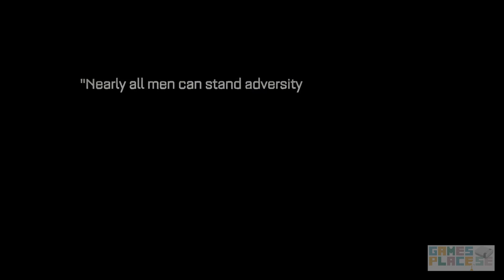Call of duty Advanced Warfare Video game trailer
Call of Duty Advanced Warfare game trailer

Activision, Sedgehammer games

Action game, FPS game, Call of duty game,

Playstation 3, Playstation 4, Xbox 360, Xbox One, PC

Call of Duty: Advanced Warfare envisions the powerful battlegrounds of the future, where both technology and tactic have evolved to usher in a new era of combat for the franchise. Delivering a stunning performance, Academy Award winning actor Kevin Spacey stars as Jonathan Irons -- one of the most powerful men in the world -- shaping this chilling vision of the future of war. The game takes place in a plausible future in which technological progress and today's military practices have converged with powerful consequences. In this carefully researched and crafted vision of the future, Private Military Corporations (PMCs) have become the dominant armed forces for countless nations outsourcing their military needs, redrawing borders and rewriting the rules of war. And Jonathan Irons, the founder and president of the world's largest PMC, Atlas Corporation, is at the center of it all.

Suit up for combat in exoskeletons that evolve every aspect of a soldier's battle readiness, enabling combatants to deploy with an advanced lethality and eliminating the need for specialization. Players experience enhanced player movement and verticality through boost jumps and grappling, covert cloaking abilities, and biomechanics that provide unparalleled strength, awareness, endurance, and speed. With the advent of the exoskeleton and newly advanced armor and weaponry, every soldier commands tactical freedom in any terrain unlike ever before, fundamentally changing the way gamers play Call of Duty across all modes

Follow us for more video game trailers and other retro game and new game content.